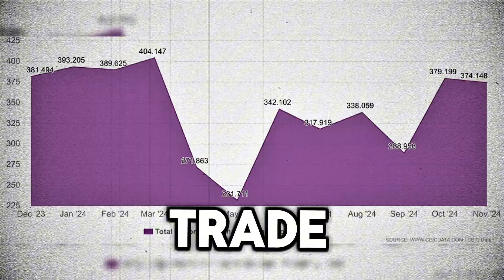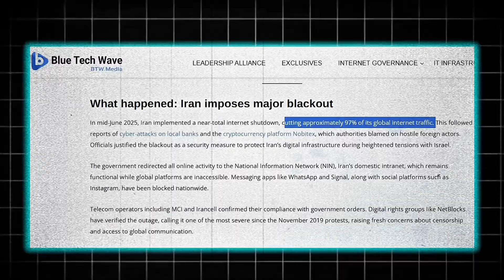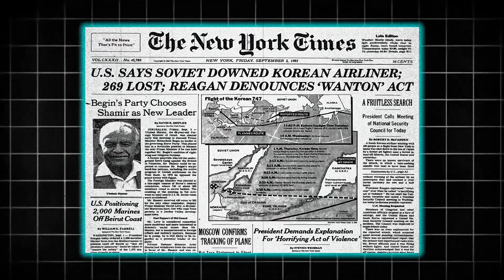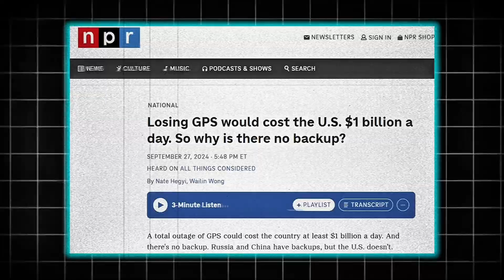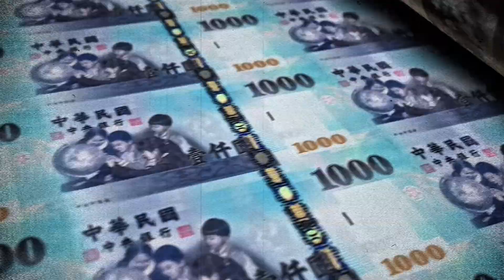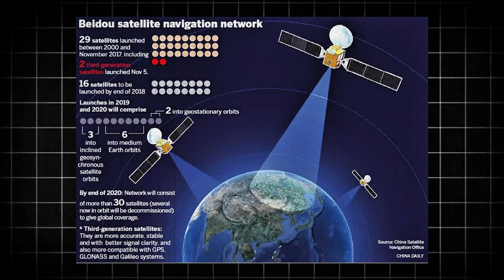"Iran's Shift: How BeiDou Changed the Battlefield"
In the recent Israel-Iran conflict, Iran made a strategic shift by abandoning the U.S.-controlled GPS system and adopting China’s BeiDou navigation system. This move enhanced the precision and reliability of Iran’s missile strikes while signaling a deeper alliance with China. Beyond improving military capabilities, the switch highlights Iran’s push for technological independence and protection from potential U.S. surveillance or shutdowns — marking a turning point in how modern warfare is conducted through space-based systems.